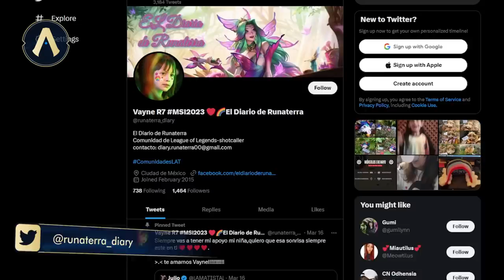Actualizando LoL 13.9: Cambios pequeños y ¡Neeko! | League of Legends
Llega la versión 13.9 con la esperada actualización de Neeko y los sutiles ajustes a la jugabilidad para varios campeones, manteniendo su balance para el MSI 2023 que arrancó con todo. Además, adéntrate al oscuro mundo de Tinta Sombría junto a las creaciones de nuestra comunidad. ¡Haz leyenda junto a Nuvia en Actualizando!

Salta a tu tema favorito:

JUGABILIDAD
MEJORAS
00:43 Aatrox
00:58 Swain
01:06 Amumu
01:18 Trundle
01:22 Volibear

DEBILITACIONES
01:33 Sion
01:51 Jinx

AJUSTES
01:59 Bel’Veth
02:13 Kayle
02:28 Neeko: Actualización de extensión

CONTENIDO NUEVO
03:30 Kai’Sa Tinta Sombría
03:44 Yone y Yasuo Tinta Sombría
03:57 Yasuo Tinta Sombría Edición Prestigiosa
04:10 Volibear Tinta Sombría
04:23 Udyr Tinta Sombría
04:38 Maestro Yi Tinta Sombría
04:59 Aurelion Sol Tinta Sombría

COMUNIDAD
05:33 ¡Conoce a nuestros creadores de contenido!

ESPORTS
06:39 ¡Sigue el MSI junto al Profe Andrés X!